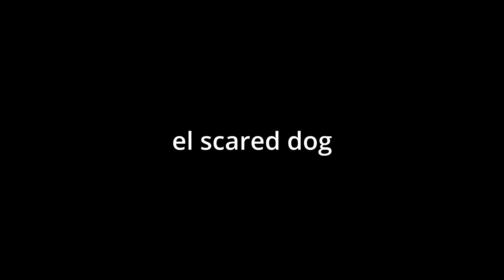top five scariest jumpscares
If you like juicy memes click this vid